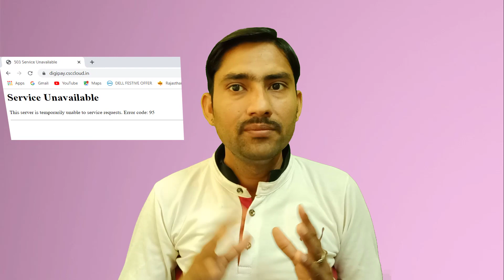digipay new update || digipay not working || digipay not open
About this video-maine is video me digipay error 503 ke bare me bataya hai . jisko bhi digipay - response frome : StartApi Message : The remote server returned an error: (503) Serer Unavailable. aa rha hai to ye video pura dekhe

mantra iris mis100v2

digipay not working
digipay not open
digipay internet not available
digipay otp not received in mobile

Amazon Link

Wire for Mantra MFS 100 Fingerprint Scanner Mantra MFS100 USB :

Tripod and Mobile Clip Bracket 3110 :